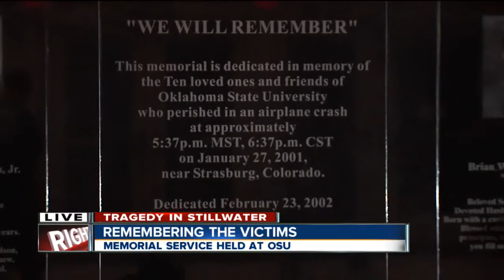Rembering The Victims Of The OSU Homecoming Tragedy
Memorial Service Held At Oklahoma State University